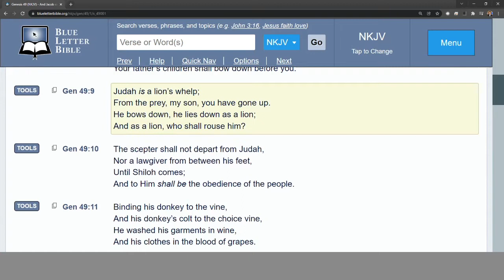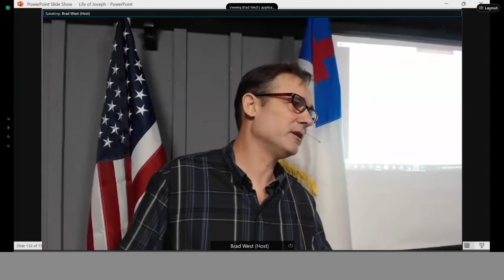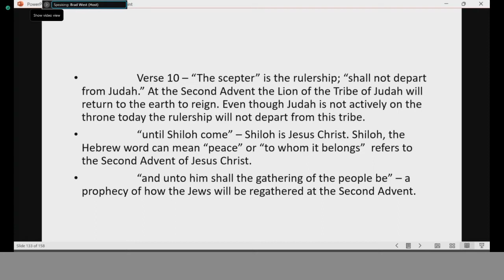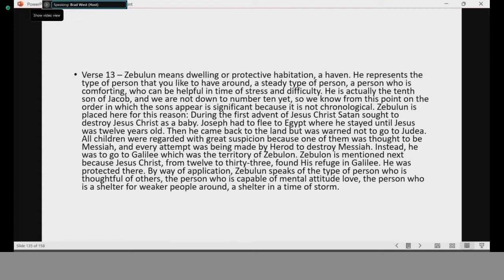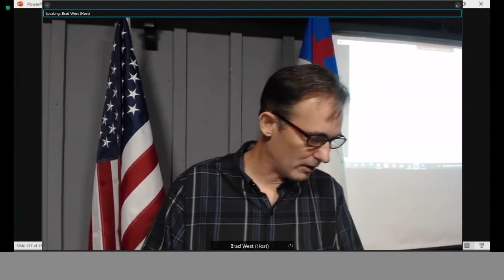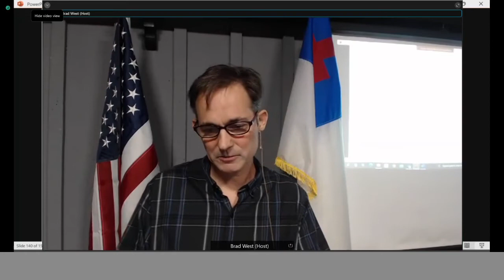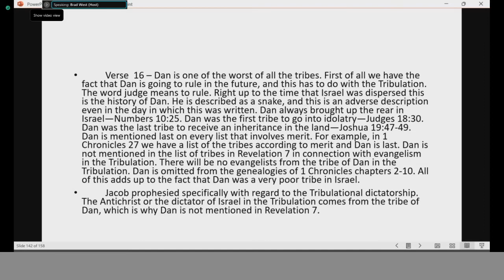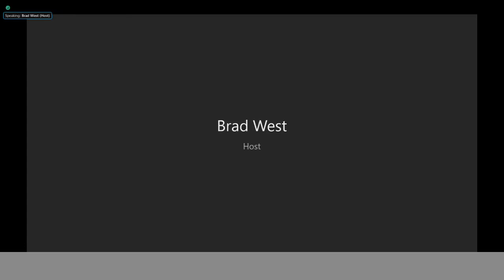Pastor Brad West, Grace Bible Ministry, Arkadelphia, Arkansas, Wednesday 5 January 2022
Grace Bible Ministry, Arkadelphia, AR Wednesday 5 January 2022